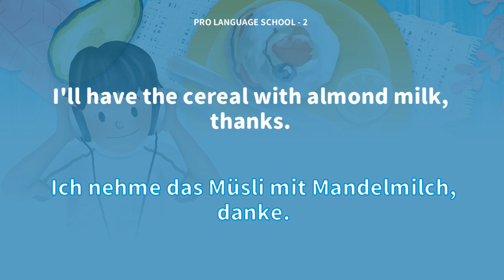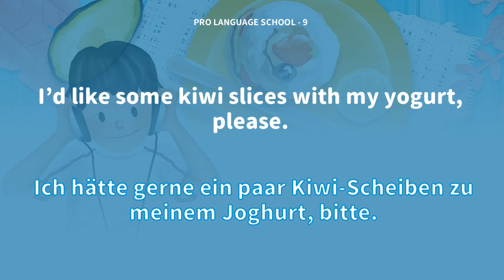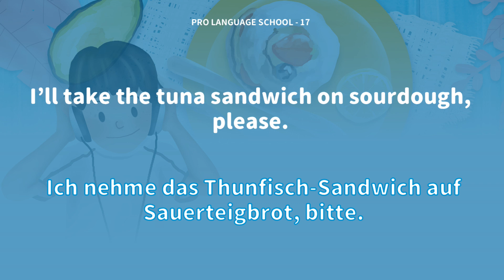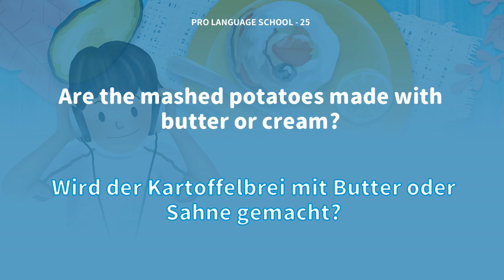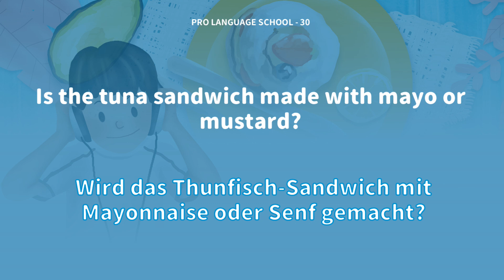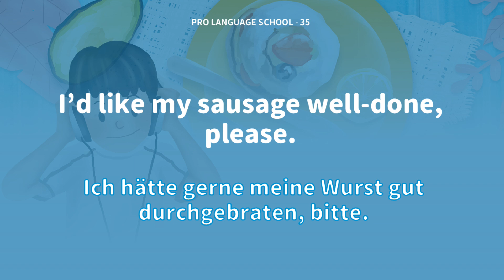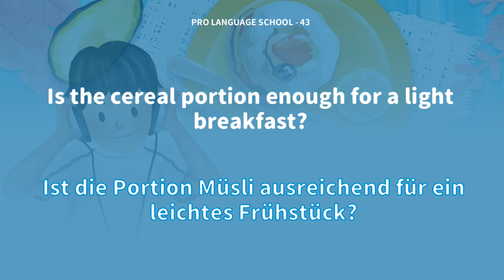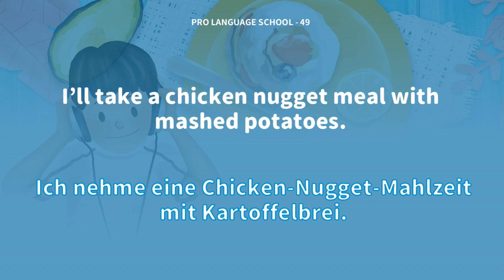50 unverzichtbare englische Frühstückssätze - (B)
In dieser Einheit haben wir englische Sätze zum Thema Frühstück zusammengestellt.
Wenn du diese Videoserie kontinuierlich lernst, wirst du in der Lage sein, englische Gespräche über das Frühstück zu verstehen!!